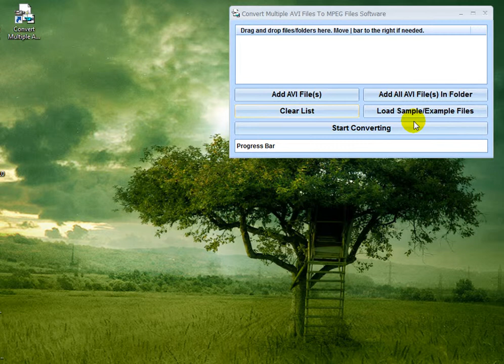How To Use Convert Multiple AVI Files To MPEG Files Software